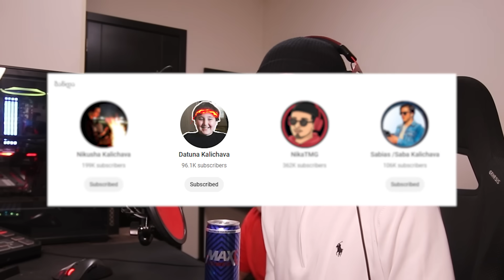კუნძულზე პატარა ძმასთან ერთად | RAFT #3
🧔 ვლოგები -  @NikushaKalichava